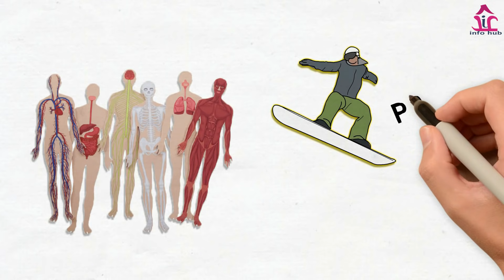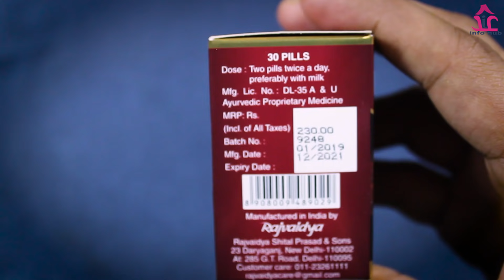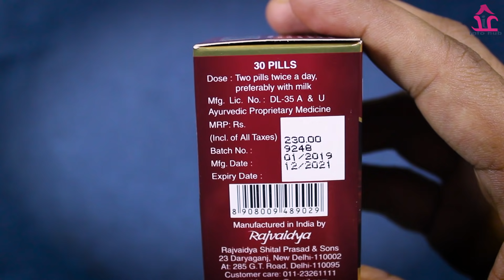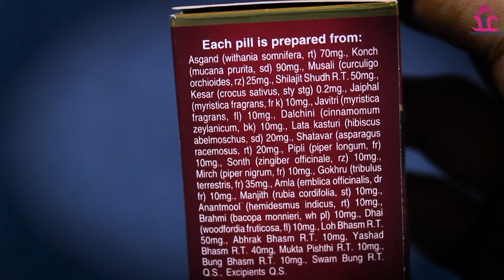रसायन वटी के फायदे और नुकसान | Rasayan Vati Uses, Side Effects & How to Use in Hindi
This video is all about rajvaidya rasayan vati, its uses, side effects, ingredients, price and how to use, full detail in Hindi.